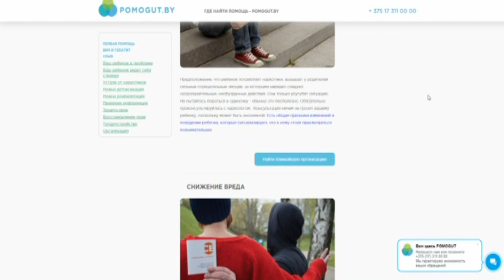Информативный ресурс POMOGUT.BY